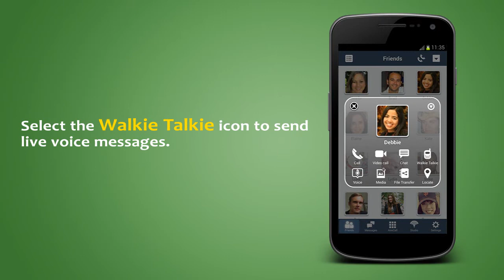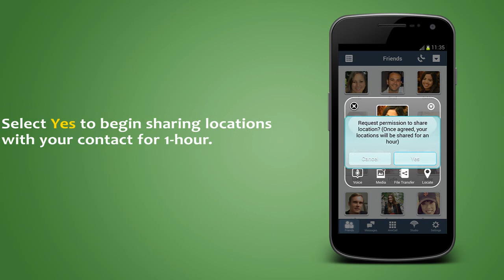AireTalk Features Video - Android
Check out our awesome AireTalk features video and familiarize yourself with the endless possibilities of communication.

Keep up to date with our latest releases, news, and more!